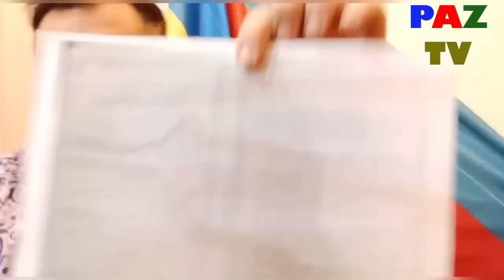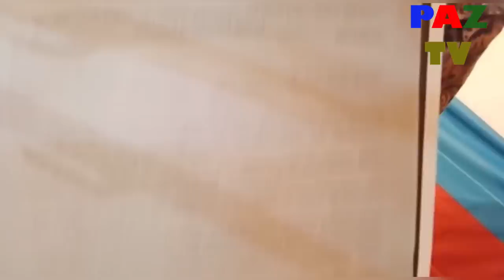SOS SOS: “İlham Eliyevin Ramiz Mehdiyev başını kesdi”: Maqsud Mahmudov